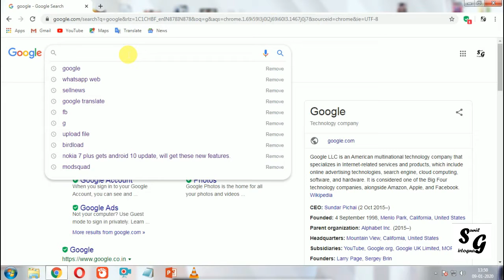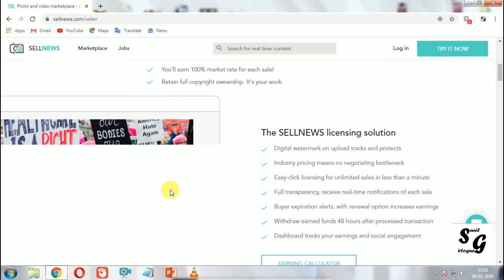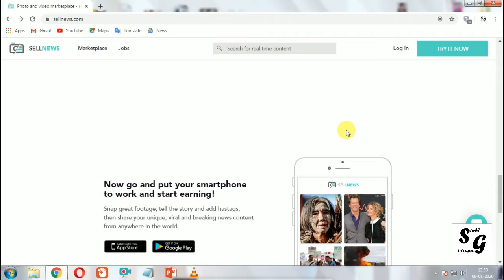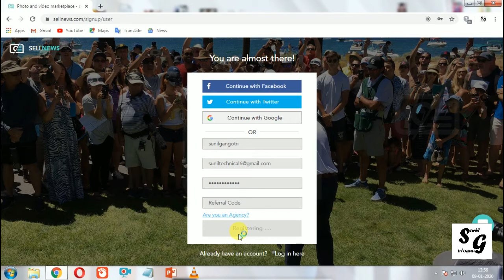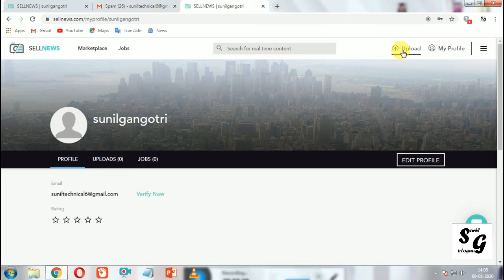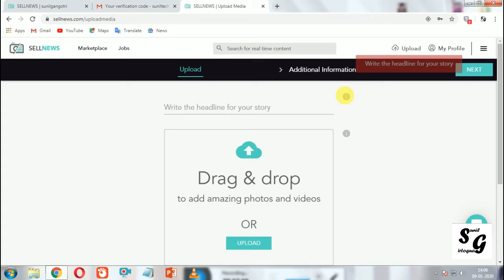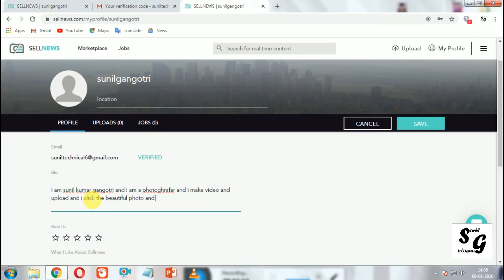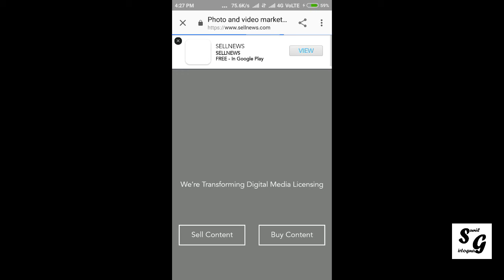sunilgangotri Part time work best website daily base earning 50$ from website | Sunil Gangotri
Is video me apko batunga ki ap website per kam kar ke earn kar skte he acha khasha pesha daily worj 1 hour and earn money 50$ daily and video me sab bataya gya he video pura dek kar ap bi kam start kar skte he video like jarur kre.

Part time work best website daily base earning 50$ from website  |  by Sunil Gangotri |

2019 new video for earning.

Job in jaipur
Job in dheli
Job in utar pradesh
Job in madhyaprdesh
Job in gujrat
Jobs in jodhour
Job in punjab
Job in jamukasmir
Job in tamilnadu
Job in kota
Job in tonk
Job in heydhrabad
Job in chandigard
Job in himachalprdesh